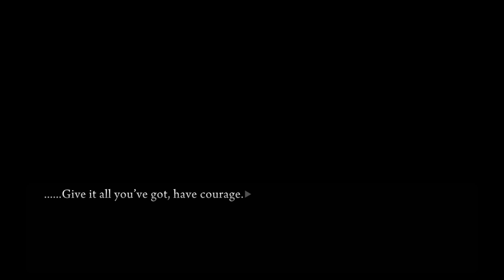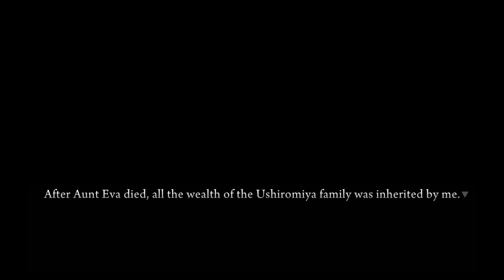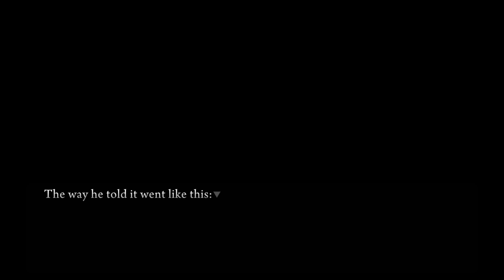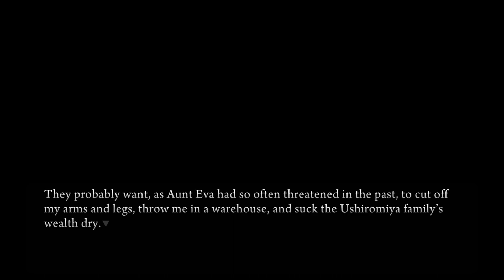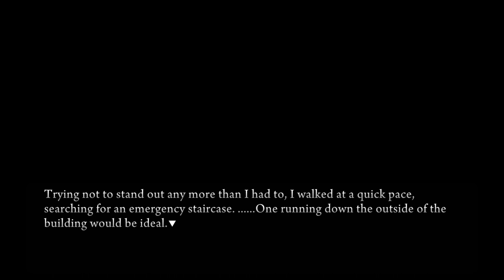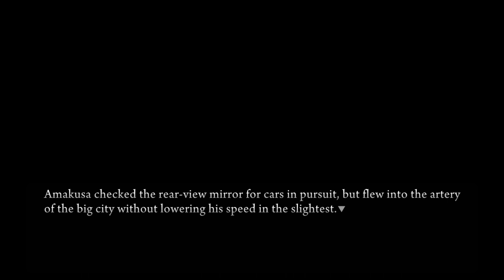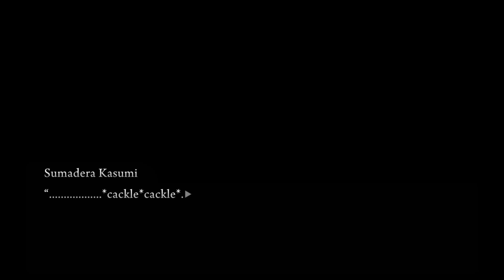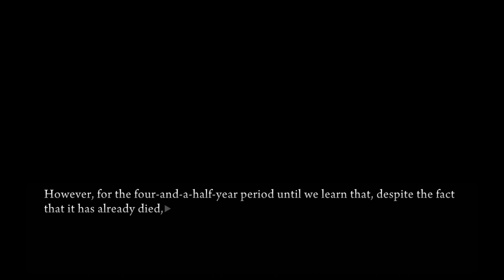Umineko [Part 48] Read Through -Questions Arc- Episode 4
Questions Arc 4 - Part 2/16 -